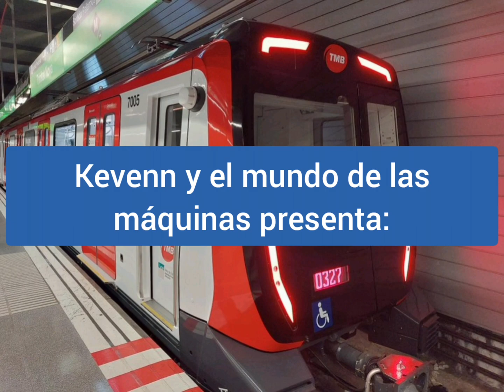Iryo y Avlo pasando por Lérida sin parada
Este vídeo pasa el Iryo y Avlo, y AVE y Ouigo que grabó el lunes. Avlo de renfe procedente de Madrid y Zaragoza, destino a Barcelona, y el Iryo de Barcelona a Madrid con parada en Zaragoza.